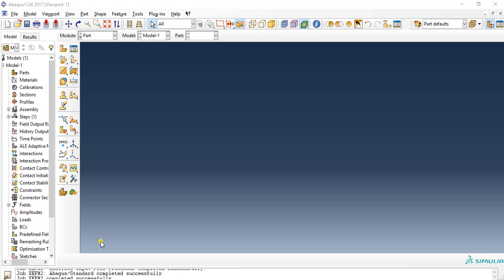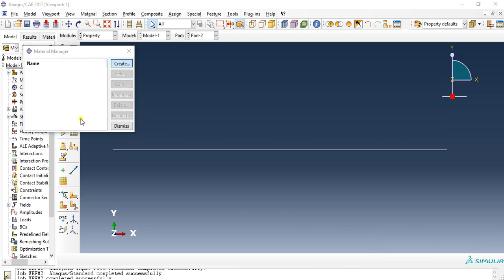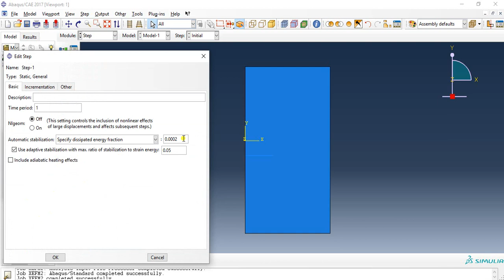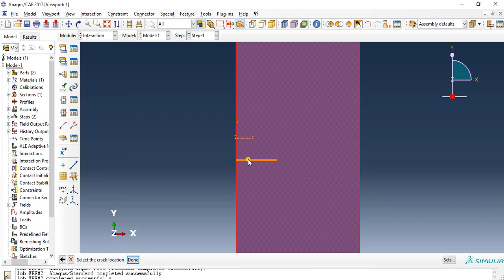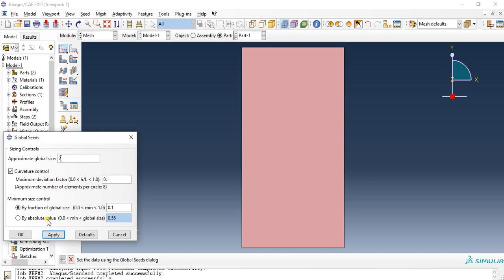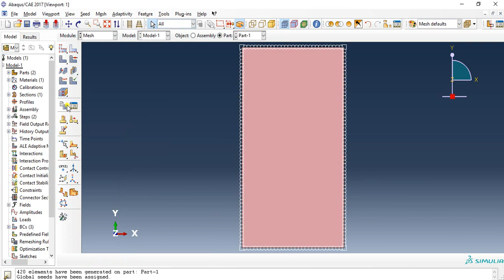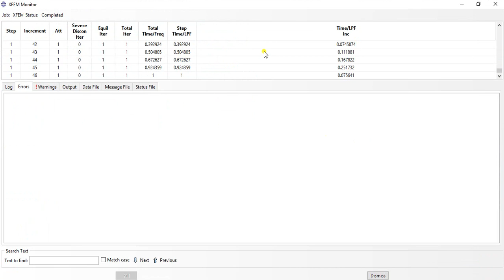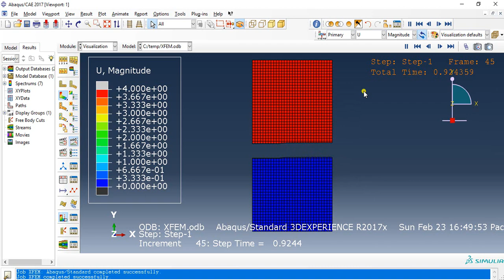simple XFEM crack exemple-2D#abaqus